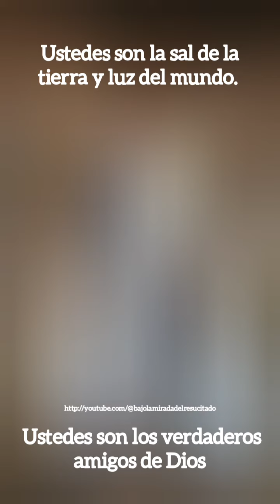CANTO 358 FELICES LOS QUE SIGUEN A CRISTO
Felices los que eligen ser pobres, tienen a Dios por Rey.
Felices los mansos y humildes, la tierra será su herencia.
Felices lo que sufren recibirán consuelo.
Felices los de corazón puro, verán a Dios.
Felices cuando no los comprendan por causa del bien de Dios.

CORO: Ustedes son la sal de la tierra y luz del mundo. Ustedes son los verdaderos amigos de Dios.

Felices los que anhelan justicia en Cristo serán saciados.
Felices los compasivos recibirán misericordia.
Felices los pacíficos son hijos de Dios.
Felices cuando los persigan, viven Reino de Dios.